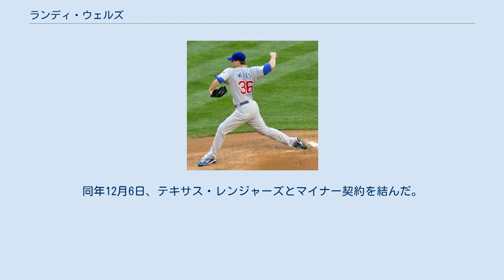ランディ・ウェルズ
ランディ・デビッド・ウェルズ（Randy David Wells, 1982年8月28日 - ）は、アメリカ合衆国・イリノイ州ベルビル出身の野球選手。
投手、右投右打。
 2001年のMLBドラフトでニューヨーク・メッツから44巡目（全体1324位）で指名されたが、契約に至らなかった。
2002年のMLBドラフトでシカゴ・カブスから38巡目（全体1143位）で指名され入団し、2007年までカブス傘下のマイナー球団でプレイ。
2007年12月6日にルール5ドラフトでトロント・ブルージェイズへ移籍。
2008年開幕戦の4月5日のレッドソックス戦でメジャーデビューを果たしたが、ブルージェイズは4月9日にジェシー・カールソンをメジャーに昇格させ、ウェルズには戦力外を通告。
 4月16日にルール5ドラフトの規定によりカブスへ復帰。
復帰後はAAA級のアイオワでプレイし、10勝4敗・防御率4.02の成績で同球団の最優秀投手に選出された。
9月9日に故障者リスト入りしたジョン・リーバーに代わりメジャー昇格を果たし、シーズン終了までに3試合に登板した。
 2009年は開幕をアイオワで迎えたが、ルー・ピネラ監督は5月4日に故障者リスト入りしたカルロス・ザンブラーノに代わり先発ローテーション入りさせることを発表。
5月8日にメジャー昇格を果たした。
その後、シーズンを通して先発ローテーションを守り、シーズン12勝はテッド・リリーとともにチーム最多タイ、カブスの新人選手としては1998年のケリー・ウッド（13勝）以来となった。
ナリーグの新人選手として27先発はリーグ最多、12勝・165.1イニングはリーグ2位を記録し、新人王の投票では6位に入った。
 2010年以降は年々成績が悪化し、2012年限りでカブスを退団。
同年12月6日、テキサス・レンジャーズとマイナー契約を結んだ。